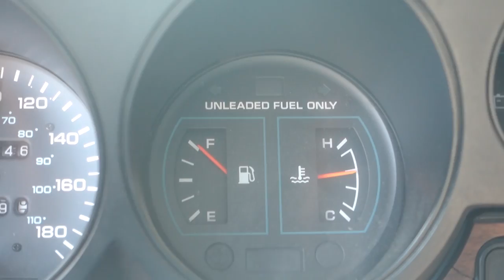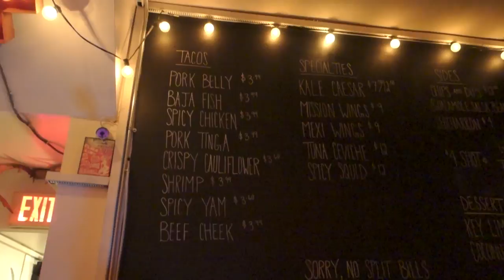Heating Things Up - Van Life 155